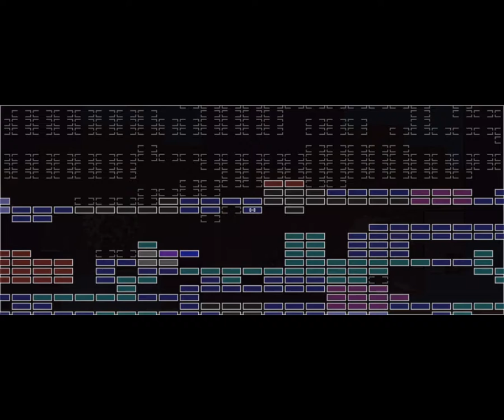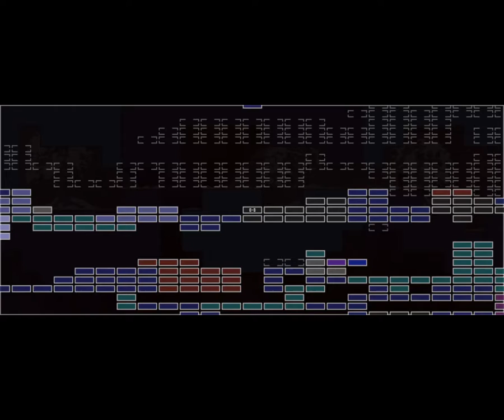Let's Play KS Plus Azure Serenity 28 - Eye Spy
Kuu talks about the direction of the channel while running amok with the eye powerup.